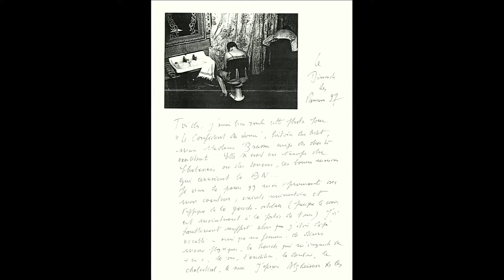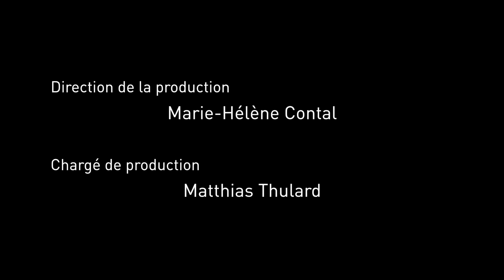Hommage à Roger-Henri Guerrand part.2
Hommage à Roger-Henri Guerrand
Tables rondes et projections
lundi 17 octobre 2016 [14h30 - 19h00]
Historien atypique (du XIXe siècle, de l’hygiène, des pratiques sexuelles, du travail social, du métropolitain….), infatigable piéton des villes, décodeur d’archives, enseignant novateur à l’école d’architecture de Belleville, « spécialiste » du logement populaire », biographe d’Henri Sellier et de Jeanne Humbert, fin connaisseur de l’Art Nouveau, mais aussi des bidets et pots de chambre, Roger-Henri Guerrand (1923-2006) est l’auteur d’une œuvre importante, qu’il convient de maintenir vivante.
À l’occasion des dix ans de sa disparition, de nombreux ami-e-s et anciens élèves se retrouvent pour évoquer les facettes de sa personnalité et partager, plutôt qu’un colloque académique - qu’il aurait contesté - un moment de gai savoir où il sera présent, par l’image, la voix, la lecture de ses textes.

Au générique : Ginette Baty-Tornikian, sociologue, historienne des Cités-Jardins, professeur ENSAPB, auteur du recueil «Roger-Henri Guerrand, Corps et confort dans la ville moderne »; François Chaslin, critique d’architecture, ancien producteur de Métropolitains, France Culture; Maurice Culot, historien, fondateur des Archives d’Architecture Moderne ; Lisa Diedrich, architecte, rédactrice-en-chef de Landscape Architecture Europe, ancienne élève de R.H. Guerrand ; Daniel Le Couédic, architecte, historien, professeur à l’Institut de géoarchitecture de Brest ; Madeleine-Leveau-Fernandez, historienne de la zone, des fortifs et du logement social, romancière ; Sophie Rousseau, enseignante en urbanisme à L’ Université Technique de Eindhoven aux Pays-Bas. et Annie Veyer, guide d’architecture à Rennes, anciennes élèves de R.H. Guerrand.
Conception et animation, Thierry Paquot, philosophe de l’urbain, exécuteur testamentaire des œuvres de R.H. Guerrand

14H30 La voix de Roger-Henri Guerrand
Pourquoi cet hommage ? par Marie-Hélène Contal
Audition : Extraits des émissions À Voix nue, Archives France-Culture

15H00- Un One man show
Cet homme-orchestre s’avère aussi bien professeur, acteur, orateur exceptionnel, un rien cabotin qu’auteur d’une œuvre extravagante et néanmoins exigeante
Projection : extrait du film Les amitiés particulières, de Jean Delannoy, 1964
Témoignages : G. Baty-Tornikian, S. Rousseau, L. Diedrich, A Veyer, D. Le Couédic.

16H00- Chercheur/trouveur
Un défricheur et un historien hors des sentiers battus, qui n’hésite pas à s’aventurer sur des chemins mal fréquentés…
Témoignages : M. Leveau-Fernandez, G. Baty-Tornikian, M. Culot
Audition : un Piéton de Paris, chroniques radio de R.H. Guerrand choisies et présentées par F. Chaslin
Projection : planches de la BD « Chronique de l’habitat populaire en Bretagne », commentées par D. Le Couédic, co-auteur avec R.H. Guerrand et A. Goutal
Audition : Extraits de chroniques de R.H. Guerrand - À  Voix Nue

17H00- Une œuvre qui compte
R.H. Guerrand a légué une œuvre éditée abondante et polymorphe. Comment ces livres furent-ils reçus ? Sont-ils encore lus ? Qu’en penser aujourd’hui ?
Revue de ses livres par tous les participants
Lectures : extraits de textes de R.H. Guerrand,  « François Villon », « les Cow-boys et les Indiens », «  Mémoires », par Rémi Guinard
Audition : Extraits d’interventions radio de R.H. Guerrand – Archives Radio-Libertaire